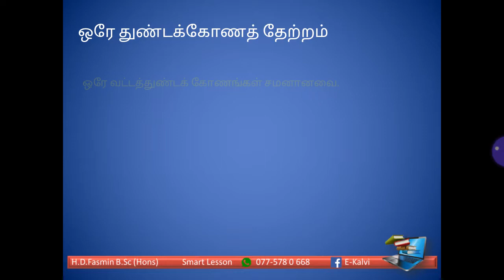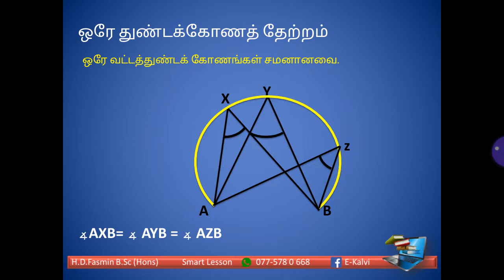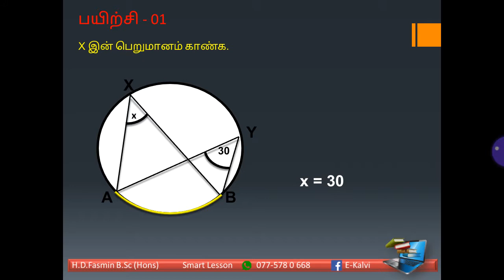ஒரே துண்டக்கோணத் தேற்றம் Fasmin Sir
ஒரே துண்டக்கோணங்கள் சமன் H.D.Fasmin B.Sc(Hons)